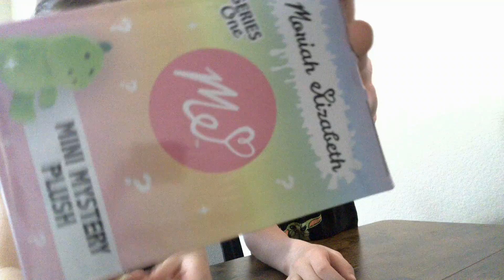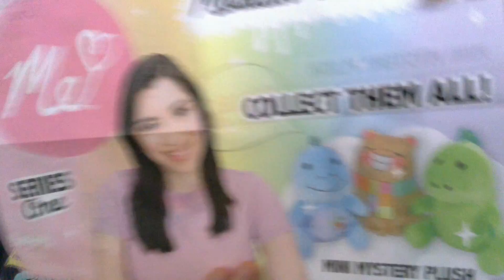Unboxing MYSTERY PLUSH!! Which one will we get?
Today, we're diving into a Mini Mystery Plush from one of my favorite creators @MoriahElizabeth !

⭐ In This Video:

Unboxing: We unveil 1 of 8 collectibles from this collection. Which one do you think we will get?!?!